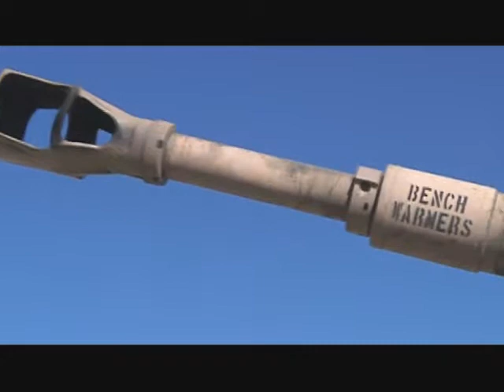NTC Decisive Action Rotation 13-04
2nd Armored Brigade Combat Team, 1st Infantry Division conduct training at the National Training Center during Decisive Action Rotation 13-04.  Operations Group Video of 2-1 Infantry Division.